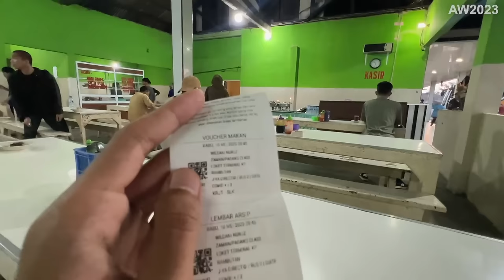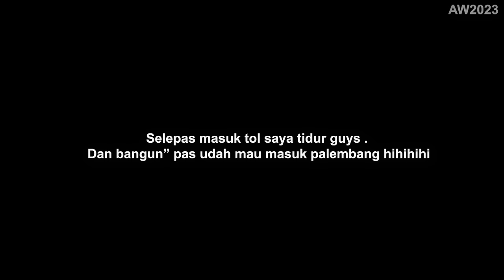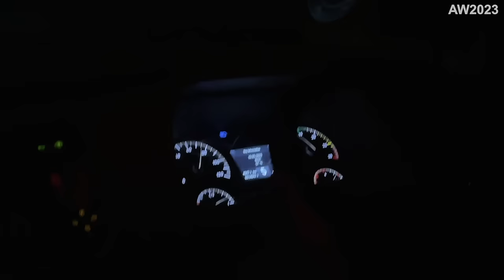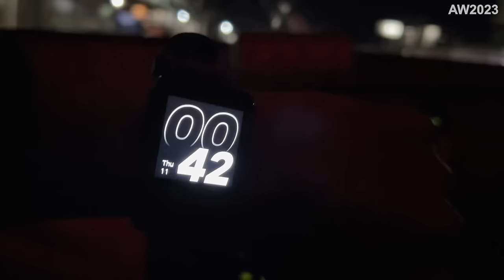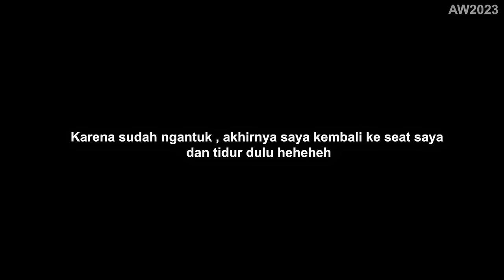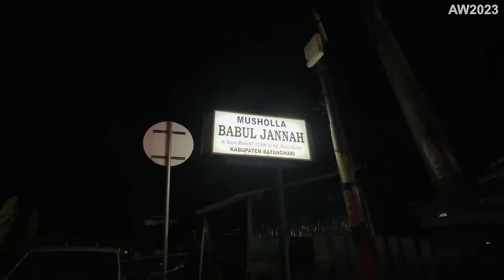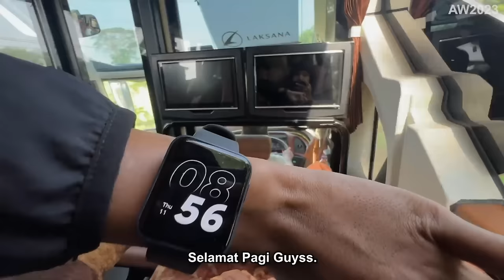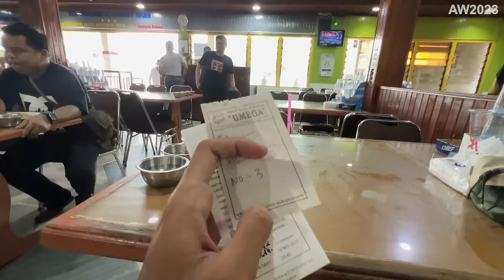BEDA DARI YANG LAIN , DAPAT MAKAN GRATIS ?? Naik Bus Sembodo Terbaru Jakarta - Padang (3/4)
Akhirnya setelah sekian lama tidak trip ke Sumatra Barat , kali ini saya akan melakukan perjalanan menuju ke Padang bersama bus termewah di jalur ini yaitu Po Sembodo dengan armada barunya Suites Combi .
Dimana ini merupakan armada Sleeper pertama yang ada di Jalur Jakarta - Padang .
Tentu ini menjadi gebrakan yang luar biasa dari Po Sembodo .

FAQ
Bus                      : Sembodo
Kelas                   : Eksekutif +
Mesin                  : Mercedes Benz 1626 Matic
Body                    : Sr3 Suites Combi By Laksana
Harga Tiket        : ( Rp 815.000 Eksekutif Plus )  ( Rp 900.000 Sleeper )
Crew                    : 2 Driver , 1 Kenek , 1 Pramugari
Tgl perjalanan    : 10 Mei 2023